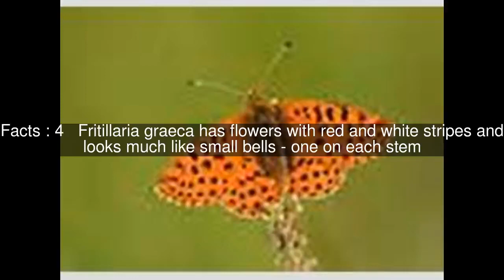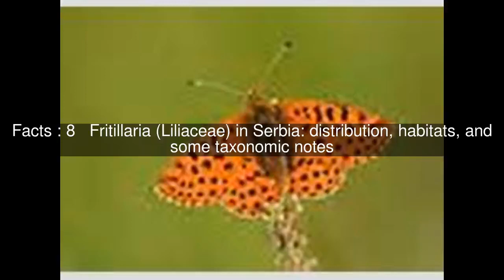Fritillaria graeca Top #9 Facts